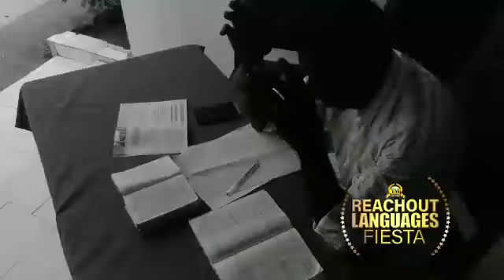ReachOut Languages Fiesta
Confessions of God's Word contained in Rhapsody of Realities, Cameroon translations brought about his healing and his new found identity in Christ. Be a part of this great movement of reaching people in the languages they understand best.